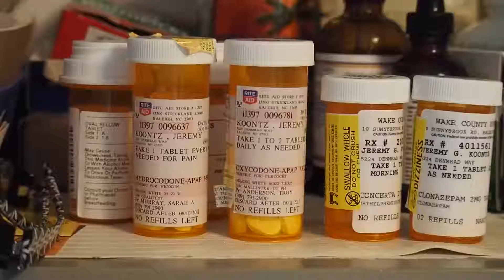Kickstarter Pitch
Here's the link to the Kickstarter campaign I'm describing in this video